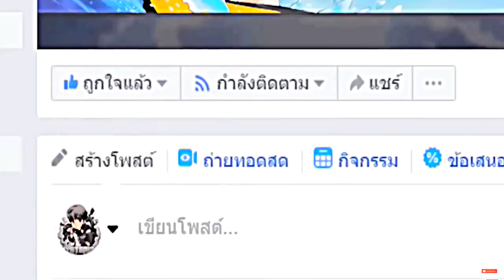แมฟกระโดด''โคตรยาก ไป ง่าย'' ปะทะ 10 ห้องกับดักโคตรฮา [Minecraft Troll]